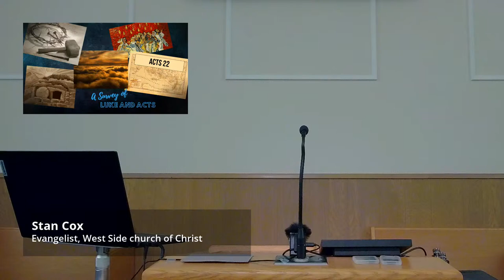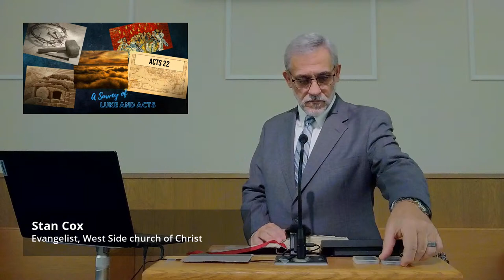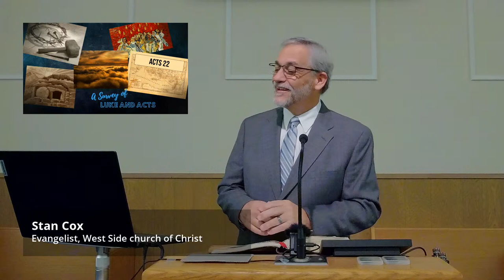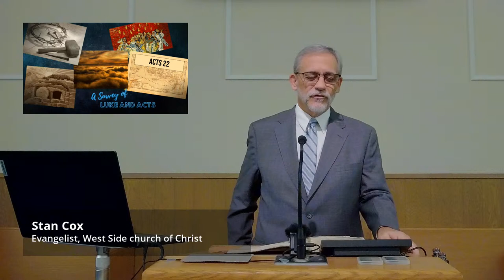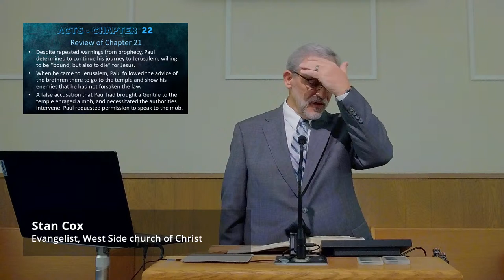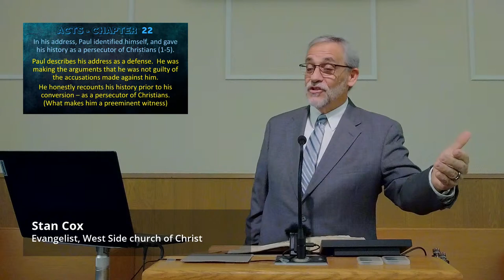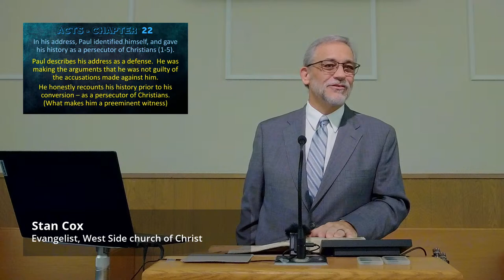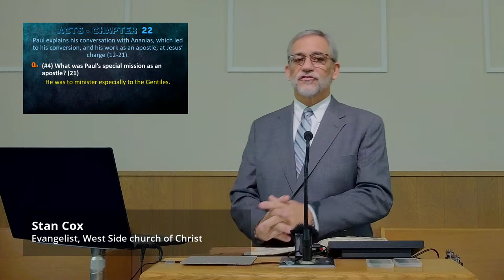Acts 22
A continuation of our survey of Luke and Acts.  This week discussing Acts 22.  Teacher:  Stan Cox